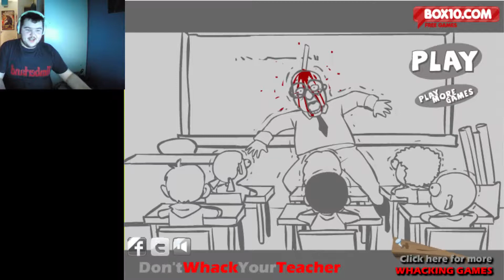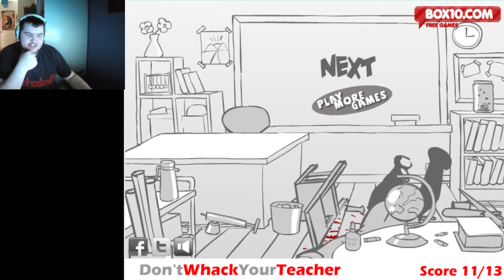This is For The F - Don't Whack Your Teacher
Point and click style Flash Game where we must find all the ways to kill our teacher